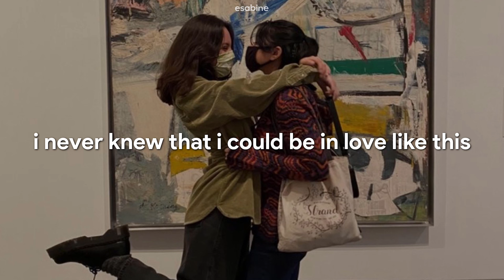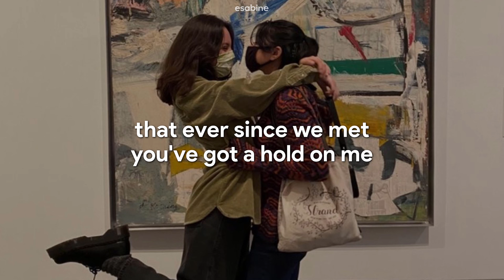Tommy february6 - I Only Want To Be With You (lyrics)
Song: I Only Want To Be With You

Lyrics:
I don't know what it is that makes me love you so
I only know I never want to let you go
'Cause you've started something, can't you see?
That ever since we met you've had a hold on me
It happens to be true
I only want to be with you

It doesn't matter where you go or what you do
I want to spend each moment of the day with you
Look what has happened, you just walked in
I never knew that I could be in love like this
It's crazy but it's true

You stopped and smiled at me
And asked me if I'd care to dance
I fell into your open arms
I didn't stand a chance

Now listen, honey
I just want to be beside you everywhere
As long as we're together, honey, I don't care

You stopped and you smiled at me

No matter, no matter what you do